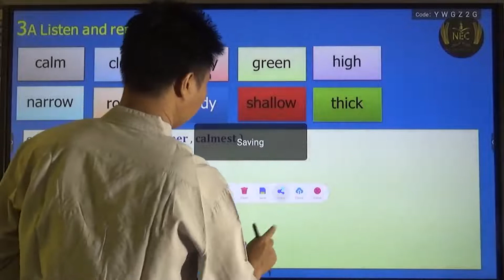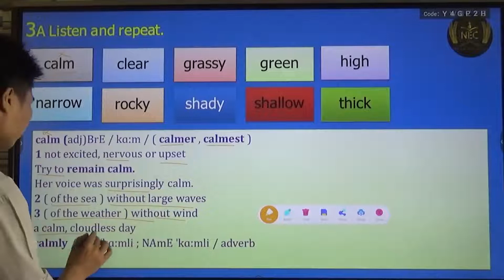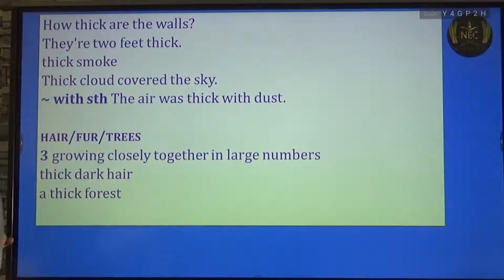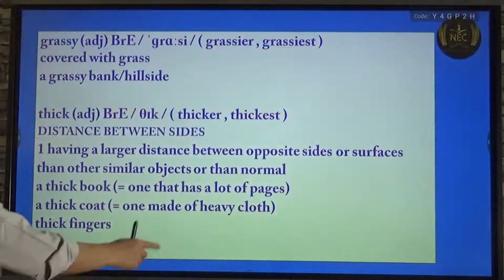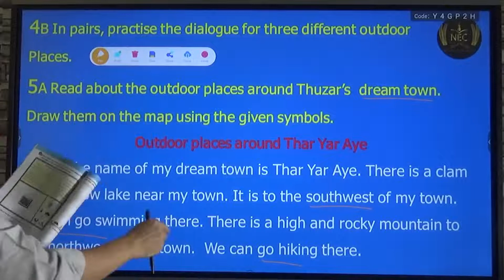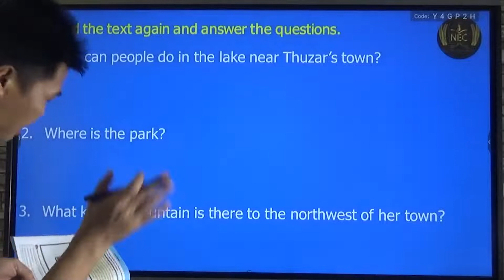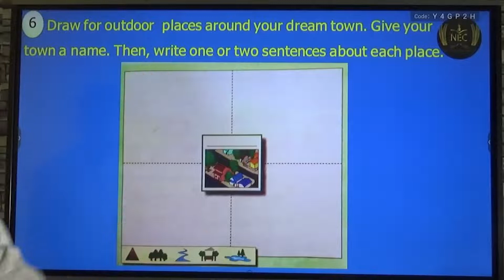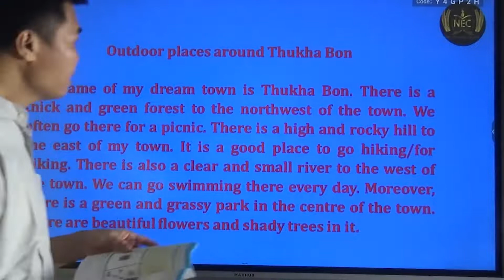Unit 7 Part 3